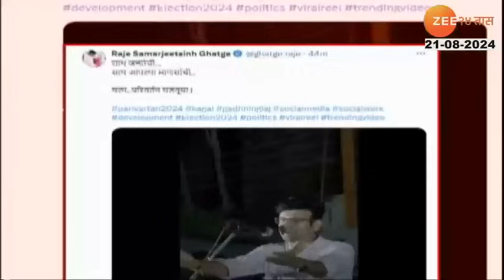Special Report | समरजित घाटगे भाजपमध्ये नाराज? घाटगेंच्या हाती राष्ट्रवादीची 'तुतारी'? | Zee24Taas